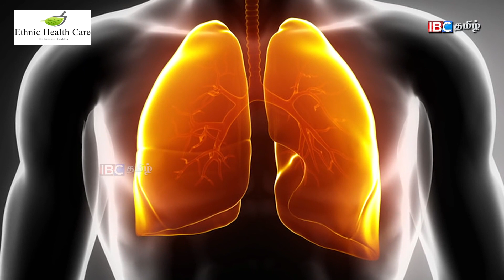எத்தனை வைரஸ் வந்தாலும் அதற்கு இது தான் மருந்து | கொரோனா வைரஸ்க்கான தடுப்பு மருந்து | B.Yoga Vidhya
Founder Dr. B.Yoga Vidhya B.S.M.S

Head Office : Ethnic Health Care 28/19/2A Mylai Ranganathan Street Thanikachalam Road T.Nagar Chennai - 600017 Landmark - Near Natesan Park / Contact - 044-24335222 / / 38

Our Branches - Chennai / Mumbai / Hyderabad / Bengaluru / Madurai / Trichy / Coimbatore / Salem

Our Medical Camp  - Tirunelveli, Mayiladuthurai, Tiruvannamalai, Vellore, Kanchipuram, Puducherry, Ramanathapuram, Dindigul, Erode, Hosur.